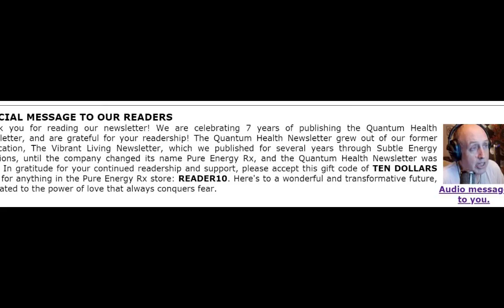Quantum Health Newsletter Summary